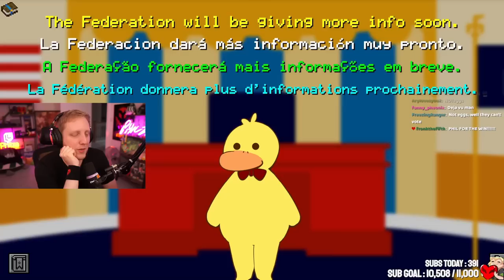Forever Met Philza's wife while he tried to marry Philza on QSMP minecraft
Philza is Phillip "Phil" Watson better known online as Ph1LzA (also known as Philza, Dadza and Philza Minecraft), is an English YouTuber and Twitch streamer known for playing a single continuous Minecraft game on Hardcore mode for five years.
A QSMP highlight on QSMP Minecraft Which is a private, modded Minecraft survival multiplayer run by Quackity. It is "the world's first ever multilingual Minecraft SMP server", and while it started with just English- and Spanish-speaking content creators, the roster was later expanded to include Brazilian (Portuguese) and French content creators. as QSMP TALLULAH, QSMP FOOLISH, QSMP FOREVER, QSMP QUACKITY, QSMP CELLBIT, QSMP JAIDEN, QSMP BOBBY, QSMP RICHARLYSON
There is A QSMP PLAYLIST at the end of the video.